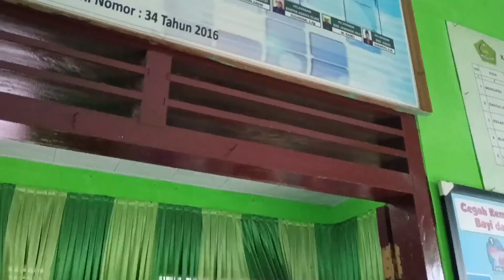DWP KEMENAG KAB. TEBO JAMBI BERBAGI DI PROGRAM JUM'AT BERKAH..